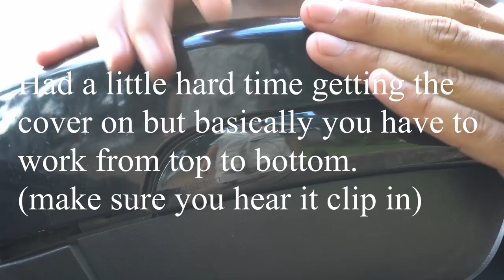BEST CHEAP MOD / INSTALL+ UNBOXING - * FOCUS RS*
NEW LED for ford focus rs. They make the car look much better.

New led mirror lights: